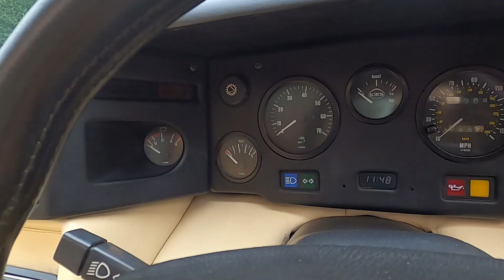1988 Lotus Esprit Turbo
Anglia Car Auctions Kings Lynn are pleased to offer this 1988 Lotus Esprit Turbo up as an entry in our November 6th and 7th classic car auction.